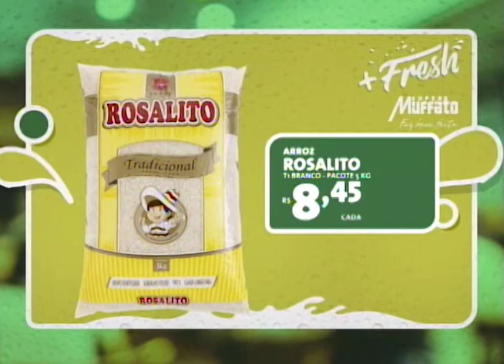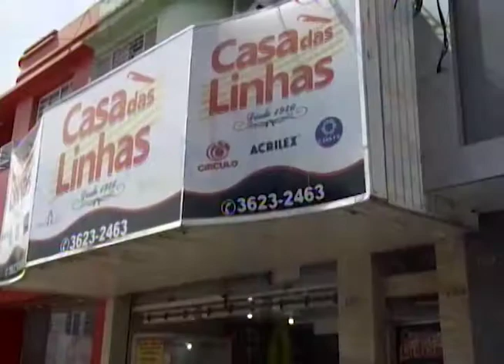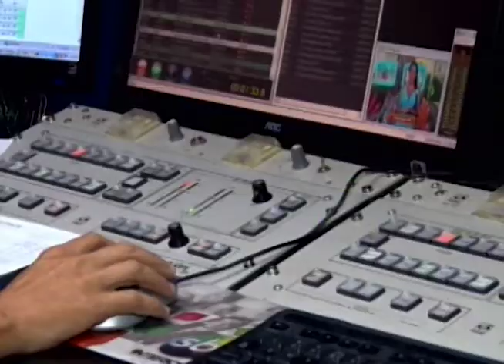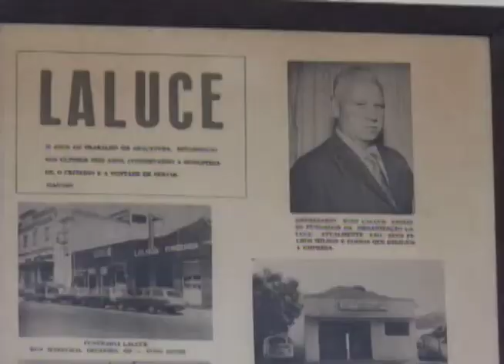Bem na Hora 10/04/18 na íntegra